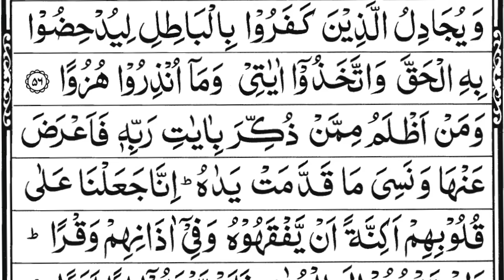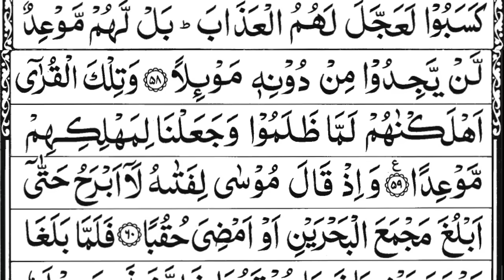Surah Al-Kahf | the Cave | 18 سورة الكهف | Kehf | Jumua Day | Friday | AL KAHAF - [ Not complete]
Hadith

(Al-Bukhari)

Recited:- Al Sheikh Abdur Rahman As Sudais

kahf
al kahf
kahf surat
kahf sura
kahf surah
sura kahf full
surat kahf
surah kahf
الکہف
الکھف
الکھف سورۃ
الکھف سورہ
مکمل سورۃ الکھف
قرآن
القرآن
مکمل قرآن